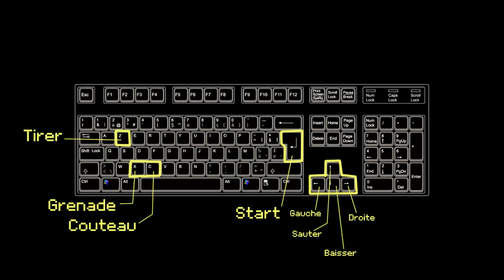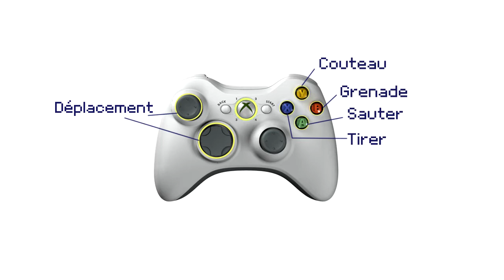The Expendabros - Le test par Neokage2 & Reality76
Salut à vous bande de kebab !

On vous présente un tout nouveau jeu qui est Gratuit !!
Ce jeu est un mélange du film " The Expendables" et du jeu "Broforce".
On a vraiment flasher sur ce super jeu et nous voulions vous le partager le plus vite possible !

Merci au chaine communautaire :)
A bientôt !!